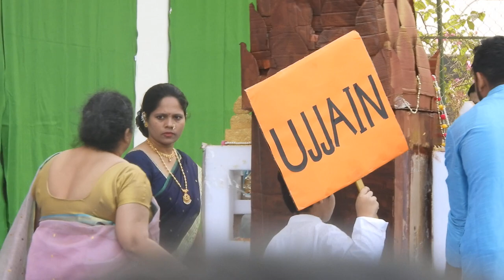August 20, 2023(2)